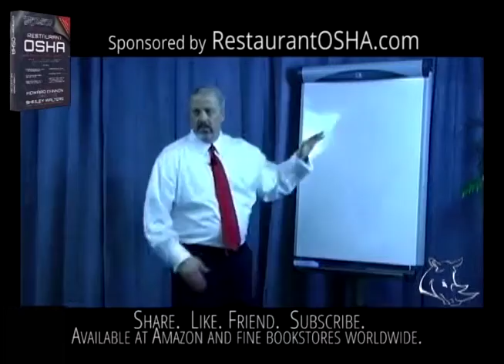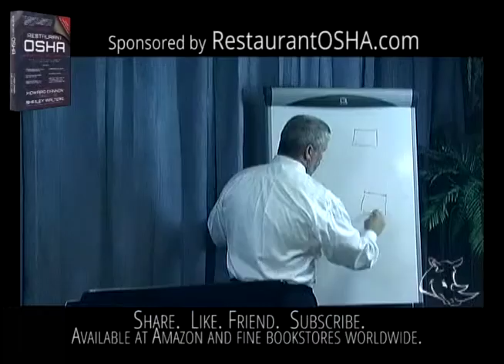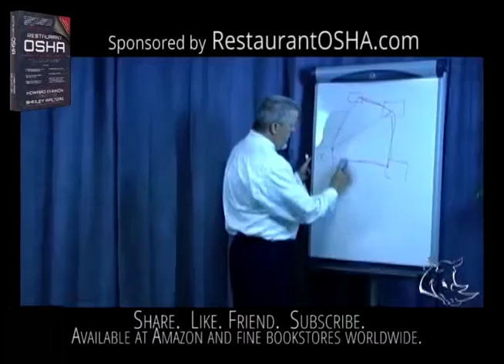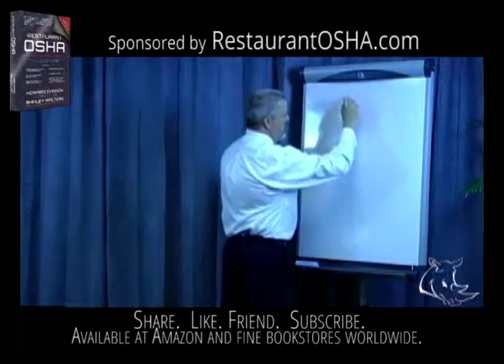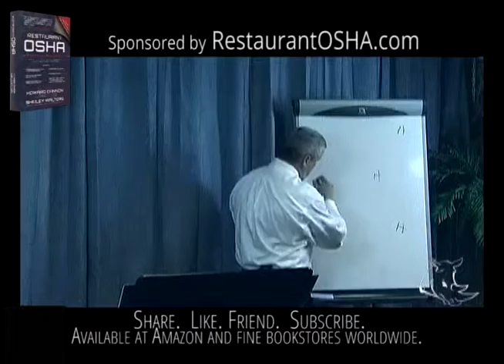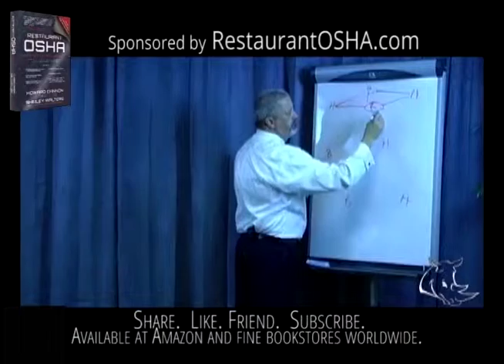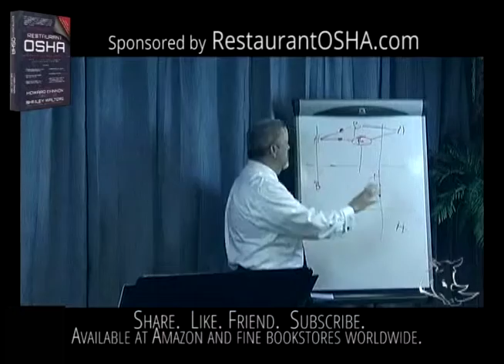The Art of Site Selection